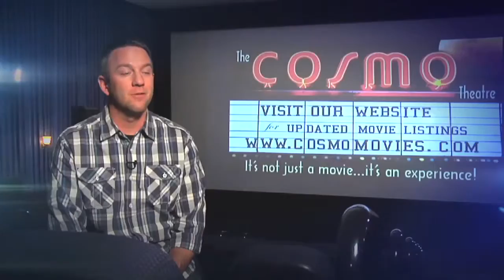Your Town Greater Minocqua Area Sales Presentation